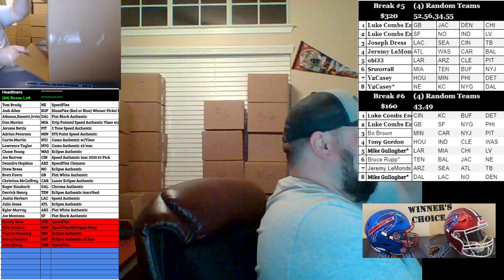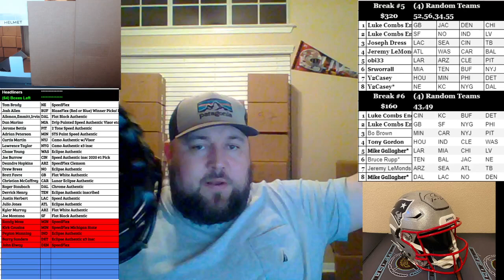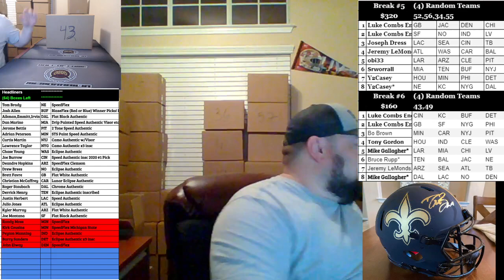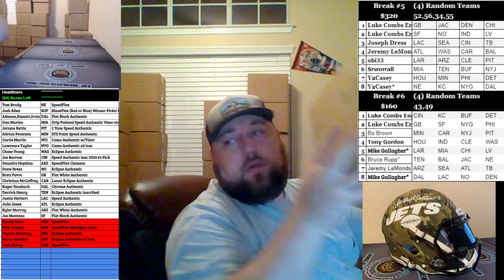2021 04 03 2021 NFL Full Size Helmets #611 #612, 2 Boxer Random Teams